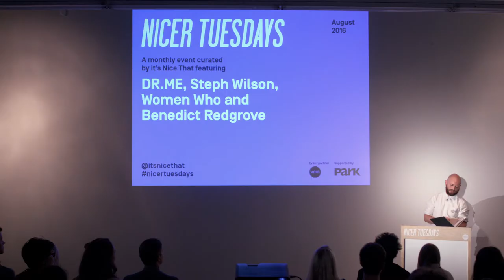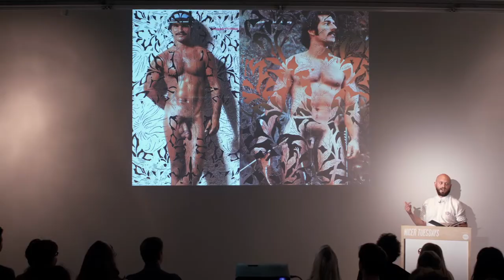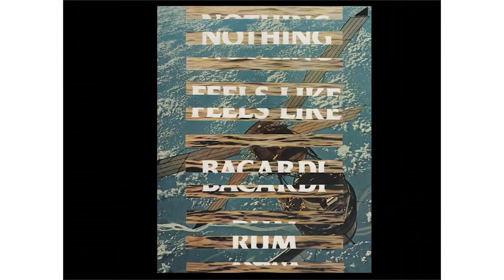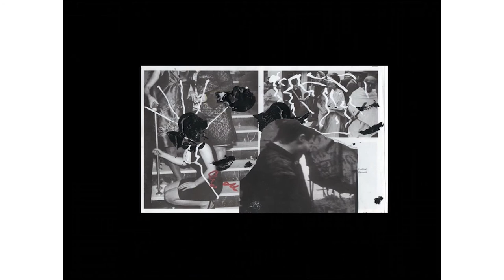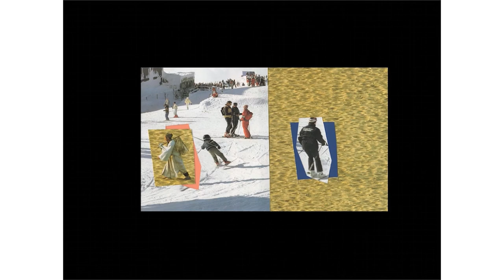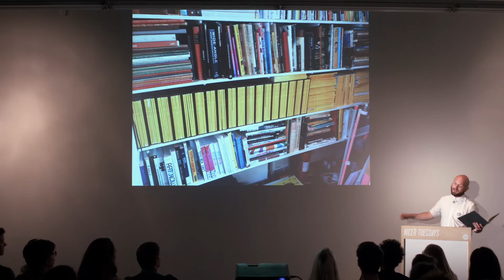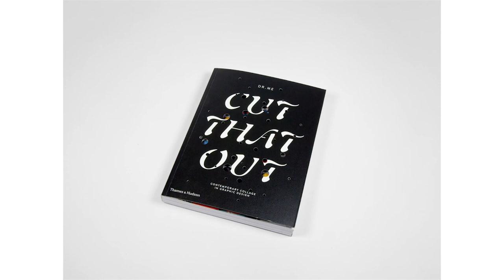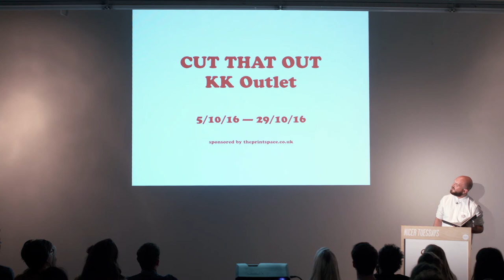Nicer Tuesdays: DR.ME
Mark Edwards, one half of design studio DR.ME, talks about personal project 365 days of Collage and how it became Cut That Out, a book on avant-garde contemporary collage.

Nicer Tuesdays is supported by Xero and Park Communications.